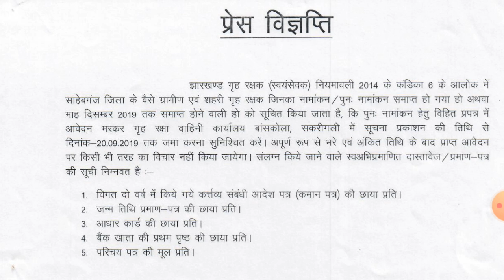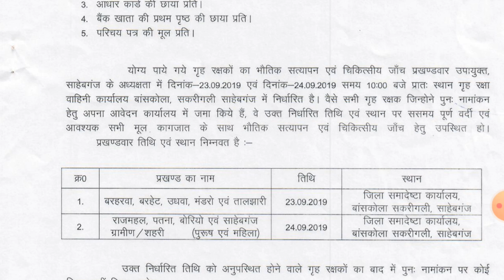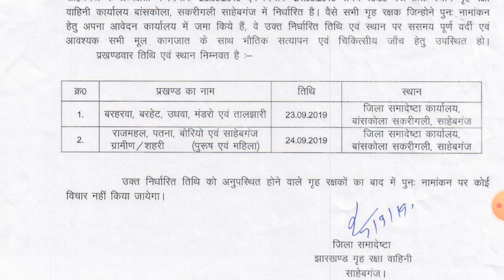SAHIBGANJ || HOME GUARD || Jharkhand !| India !| BY LOVE SKM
Sahibganj home guard 2019 jharkhand
Physical or medical test

THANKYOU